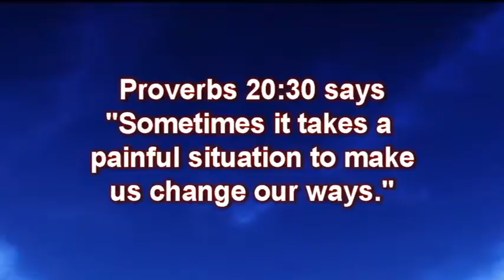Staff Meeting with the Shepherd Devotional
Some Jesus the Shepherd has to reach down with his staff to make us going in a different but better direction. We will go astray or think our way is best. We have to led Jesus the Shepherd lead us.